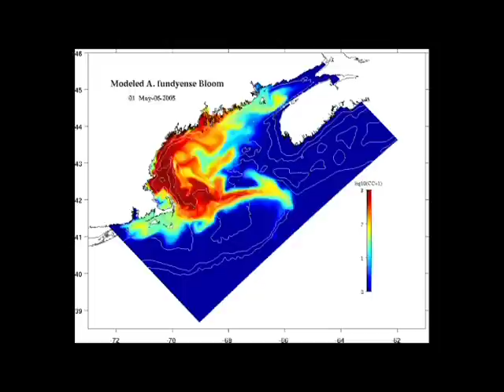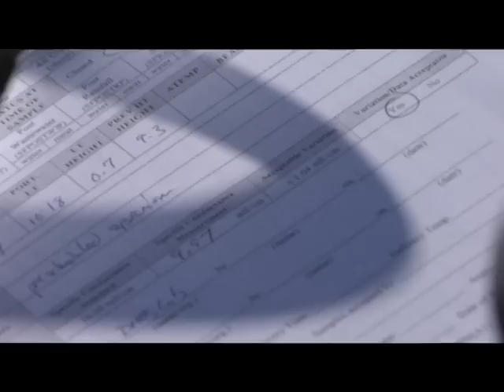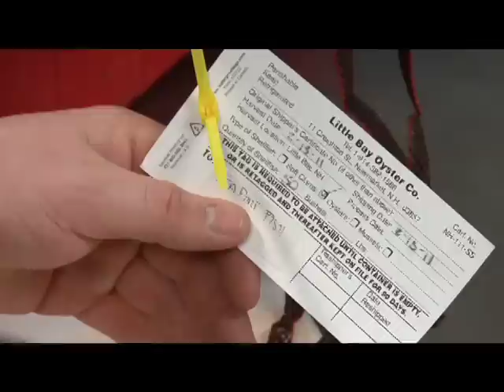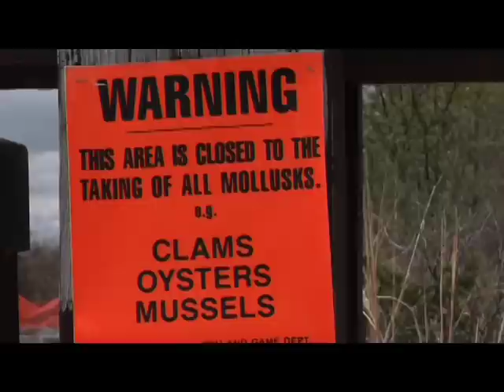Red Tide in the Gulf of Maine Explained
This interview with New Hampshire's Shellfish Program coordinator provides a thorough explanation of Red Tide--what it is; its causes; why it's a concern for consumers of shellfish; and other frequently asked question about this coastal problem.
The video was produced by the New Hampshire Department of Environmental Services, New Hampshire Fish & Game, and others.